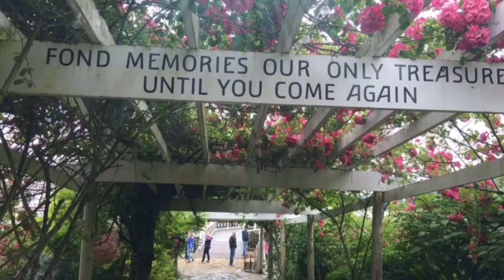We've Been Silent and a Heart-Felt Thank you!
This video is for our viewers - we've been silent and want to first thank you for your loyalty to our channel.  Then we'll share some information that will explain our silence.  We really appreciate you and want to be candid about what's been happening.